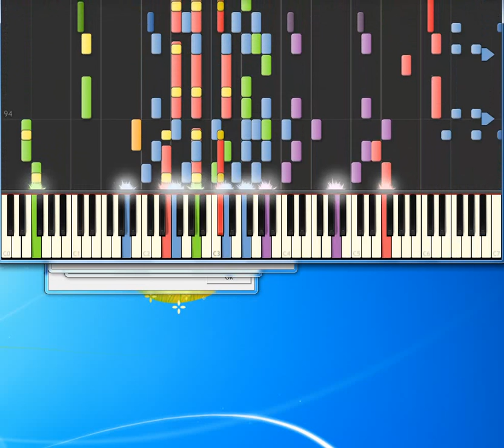Five When The Lights Go Out [Piano tutorial by Synthesia]